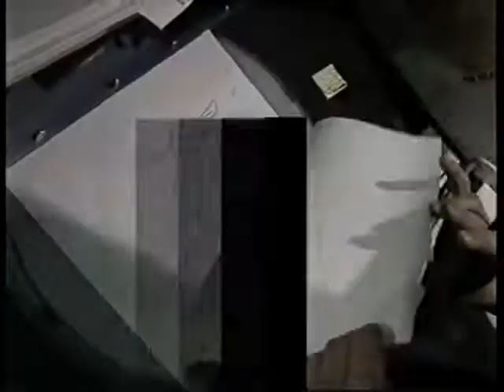Cartoon Network promo - Meet the Cartoonist - David Feiss (Cow and Chicken) (1997)